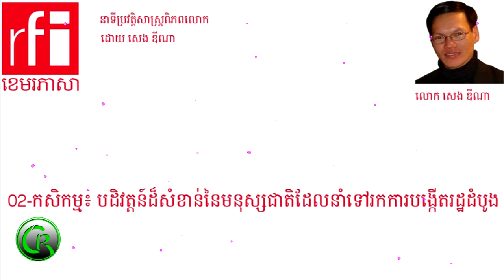កសិកម្ម៖ បដិវត្តន៍​ដ៏សំខាន់​នៃ​មនុស្សជាតិ​ដែល​នាំ​ទៅរក​ការ​បង្កើត​រដ្ឋ​ដំបូង , CR Channel